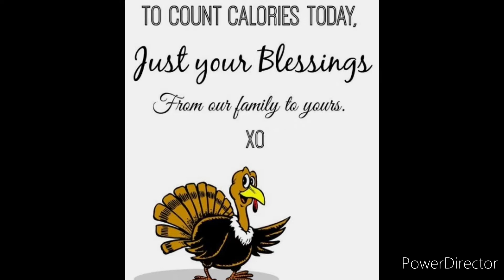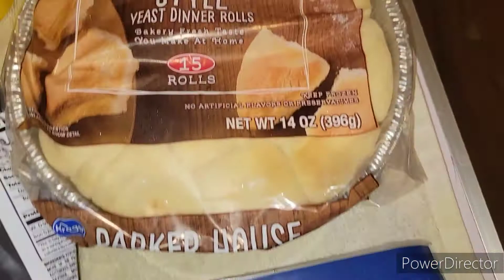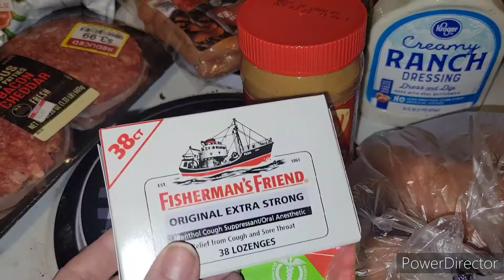Thanksgiving Grocery Haul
Happy Thanksgiving 2022! I've been home sick for the last couple of days but I did manage to get out to kroger for Thanksgiving Grocery Haul.

Amazon Link to the brushes in part 1: Syntus Makeup Brush Set 16 Makeup Brushes & 4 Blender Sponges & 1 Cleaning Pad Premium Synthetic Foundation Powder Kabuki Blush Concealer Eye Shadow Makeup Brush Kit, Black Silver

“And do not forget to do good and to share with others, for with such sacrifices God is pleased.” Hebrews 13:16p